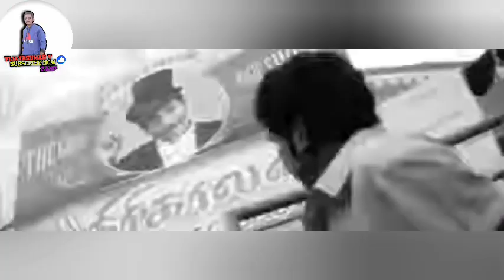😉kpychampion maduramuthu adk thadibalaji comedy😊😊